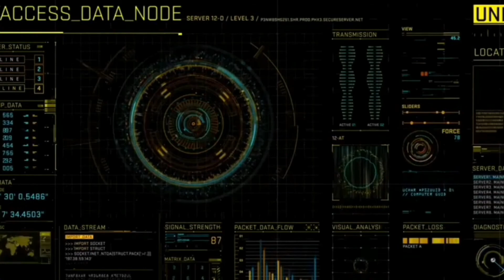Intramuros Manila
Intramuros

Description

Old-world Intramuros is home to Spanish-era landmarks like Fort Santiago, with a large stone gate and a shrine to national hero José Rizal. The ornate Manila Cathedral houses bronze carvings and stained glass windows, while the San Agustin Church museum has religious artwork and statues. Spanish colonial furniture and art fill Casa Manila museum, and horse-drawn carriages (kalesa) ply the area’s cobblestone streets. ― Google

les gourmandises de intramuros
significado de intramuros
intramuros entrance fee
intramuros events place
intramuros entrance gate
intramuros entrance fee 2021
intramuros eats
intramuros ecq
intramuros essay
e trike intramuros
e scooter intramuros
intramuros e extramuros
menagem intramuros e extramuros
intramuros fort santiago
intramuros food trip
intramuros food park
intramuros fire station
intramuros fast food
intramuros from my location
intramuros golf club
intramuros google map
intramuros golf rates
intramuros gate
intramuros garden
intramuros guide
intramuros guidelines
intramuros grand marian procession
intramuros hotel
intramuros history tagalog
intramuros health center
intramuros how to get there
intramuros hours
intramuros hotel manila
intramuros hiring
intramuros is open
intramuros itinerary
intramuros instagrammable
intramuros images
intramuros inside
i&d intramuros
intramuros jollibee
intramuros job hiring
intramuros jose rizal
intramuros jeep route
intramuros june 2021
intramuros jail
intramuros job openings
j's intramuros
j's sizzling intramuros
j&t intramuros
intramuros kainan
intramuros kalesa
intramuros km
intramuros kasaysayan
intramuros kalesa tour
intramuros kahulugan
intramuros kalesa tour price
intramuros kfc
que es intramuros
k significa intramuros
k es seguridad intramuros
intramuros location
intramuros lrt station
intramuros landbank
intramuros lrt
intramuros landmarks
intramuros liqueur de cacao
intramuros apt
l'intramuros
restaurant intramuros apt
restaurant l'intramuros
l intra muros definition
l'intramuros vannes
l'intramuros rue de la république apt
intramuros meaning
intramuros manila zip code
intramuros museum
intramuros manila map
m lhuillier intramuros
intramuros night
intramuros night golf
intramuros now
intramuros noon
intramuros new normal
intramuros open
intramuros outfit
intramuros opening hours
intramuros open gcq
intramuros outfit ideas
intramuros old map
o que significa intramuros
retificação intramuros o que é
o que é intramuros
o que seria intramuros
intramuros y extramuros
intramuros o que quer dizer
intramuros o significa
intramuros o significado
intramuros postal code
intramuros park
intramuros photoshoot
intramuros prenup
intramuros photography
intramuros picnic spot
intramuros qr code
intramuros quezon city
intramuros quote
intramuros quora
intramuros que es
intramuros que significado tiene
intramuros que tipo de palabra es
intramuros que son
intramuros q significa
q es intramuros
q significado tiene intramuros
q sig intramuros
que es seguridad intramuros
que quiere decir intramuros
q significa seguridad intramuros
que son los intramuros
intramuros rooftop cafe
intramuros rdo
intramuros room for rent
r&s intramuros
intramuros schools
intramuros schedule
intramuros starbucks
intramuros street
intramuros samgyupsal
intramuros schedule 2021
intramuros street food
s&r near intramuros
actuaciones intramuros s.l
intramuros to moa
intramuros tour package
intramuros to manila bay
intramuros tagalog
intramuros today
intramuros thrift shop
intramuros tourist map
intramuros ukay ukay
intramuros universities
intramuros unli wings
intramuros update
intramuros update today
intramuros underground
intramuros underground tunnel
intramuros village
intramuros venue
intramuros virtual tour
intramuros vaccination
intramuros vigan
intramuros view
intramuros video
intramuros v offshore
intramuros wall
intramuros wedding venue
intramuros weather
intramuros walking tour
intramuros wedding package rates
intramuros wedding reception
intramuros website
w&p tea intramuros
intramuros station
intramuros year
9 spoons bayleaf intramuros